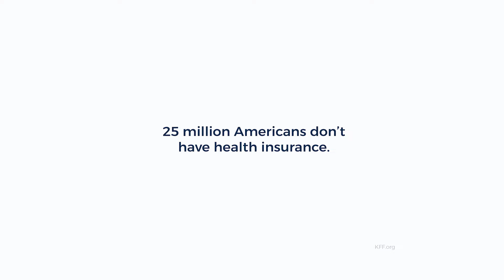Dean Phillips: Medicare For All